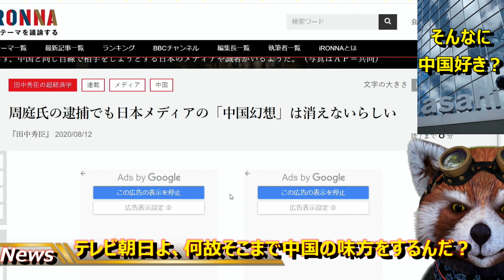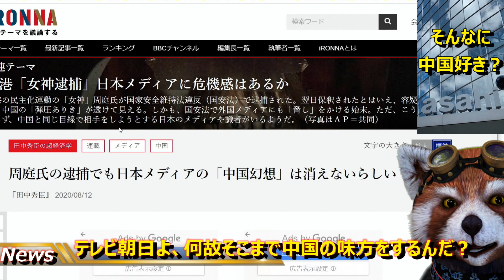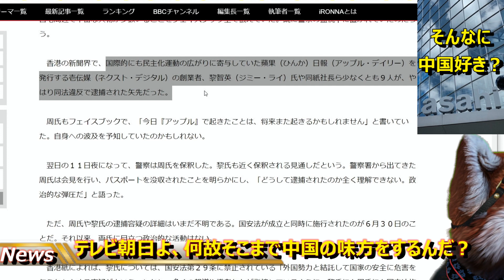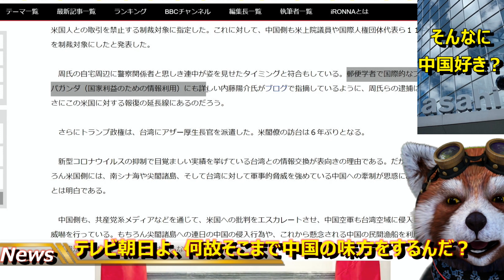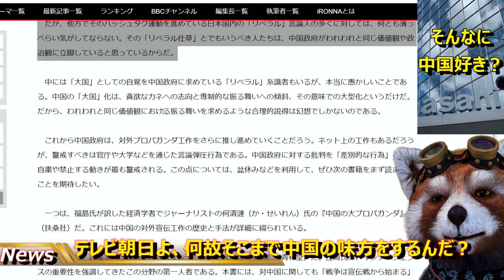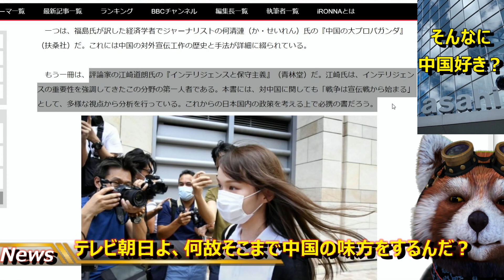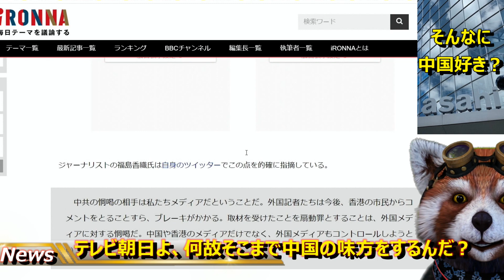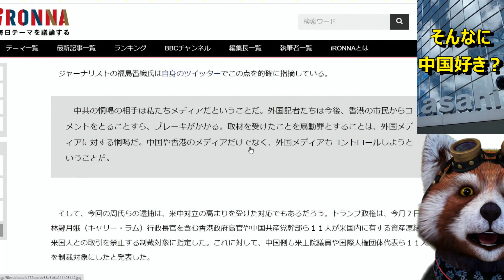【テレ朝「台湾に自粛を求める」はぁ？何言ってるの？】中国に侵略されようとしている台湾が何故自衛行動を自粛しないといけないのか？テレビ朝日は中国の圧力に屈したのですか？香港国家安全維持法が怖いのですか？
何故台湾が自粛しなければならない？

自粛を呼びかけるなら戦闘機を台湾領空に飛ばした中国だろう。

日本のマスコミってもうどうしようもない程に

中国に侵されているのか？

流石にこれは悲しくなる。

日本が見本にしたいと思えるほど対中政策で頑張っている台湾に

対してなんてことを言うんだ。。。